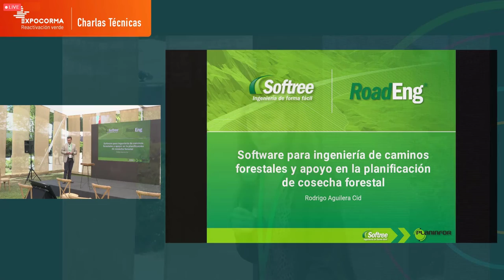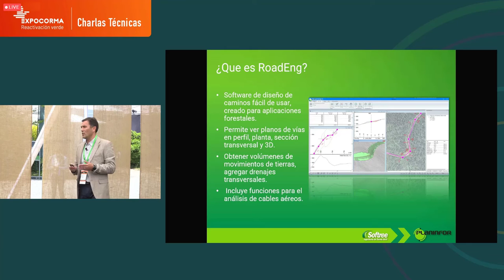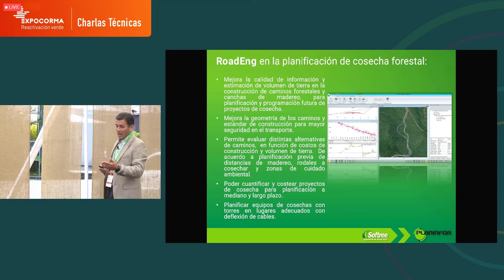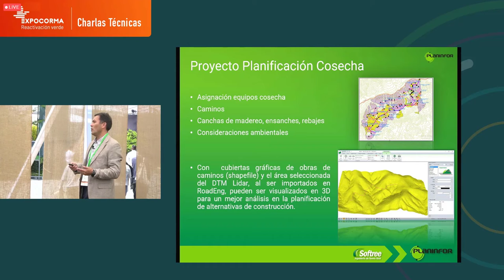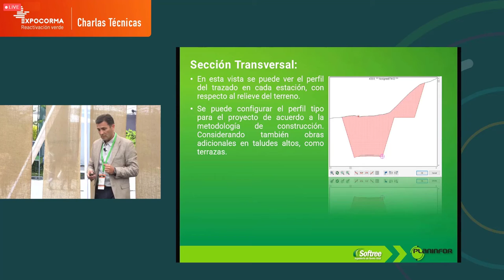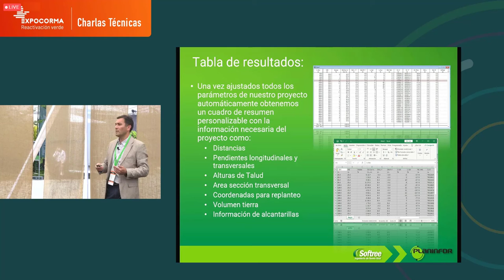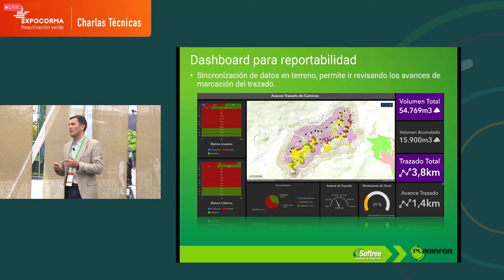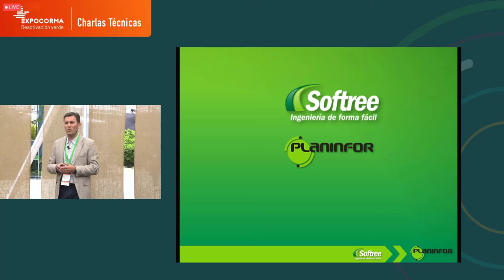ExpoCorma Charlas técnicas | Software para ingeniería de caminos forestales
Tema: Software para ingeniería de caminos forestales y apoyo en la planificación de cosecha forestal.

Presentación de Rodrigo Aguilera Cid, Gerente General de Planinfor LTDA, Chile.